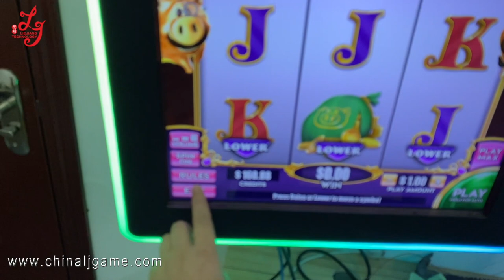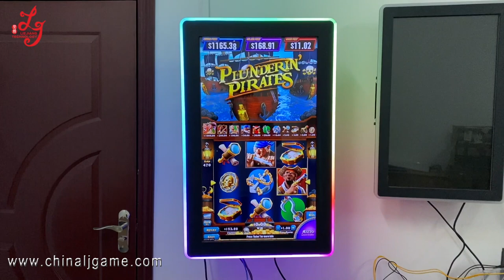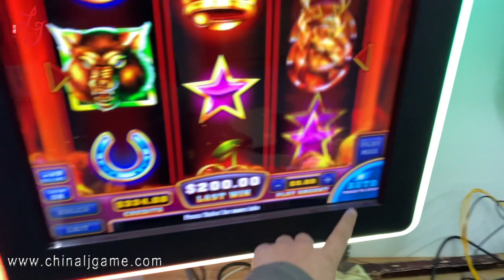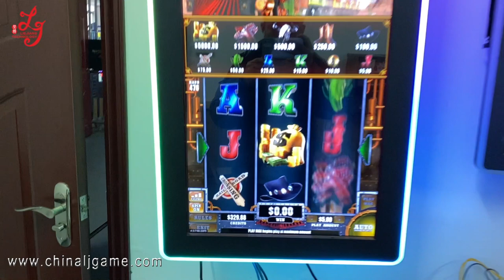Fusion 4 Game 32 Inch Touch Screen Monitors For Sale